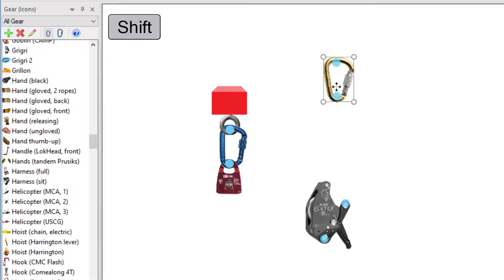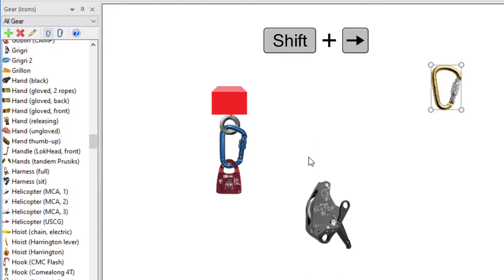Moving Gear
Learn how you can move gear using your mouse and keyboard, and how to move linked gear.